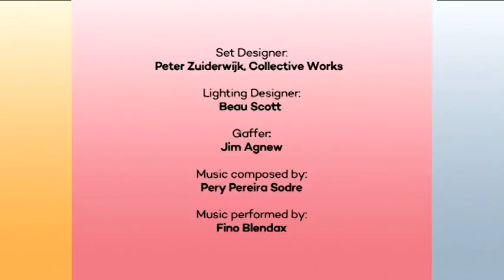Happy Together: Collaborators Collaborating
Thanks to an exciting commission from Bloomberg, a crew of WORLDbytes volunteers filmed a live especially constructed TV show entitled Happy Together: Collaborators Collaborating  designed by the renowned Amsterdam and Berlin based Kurdish artist Ahmet Öğüt at the Chisenhale Gallery in East London. They were delighted that their film then formed the key feature of the exhibition that followed. A challenging and highly rewarding experience for everyone involved.